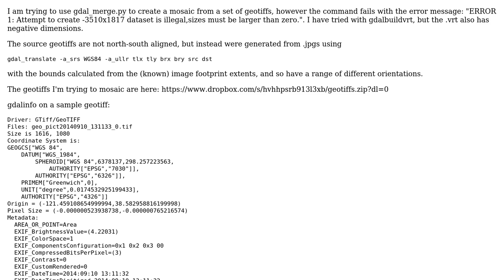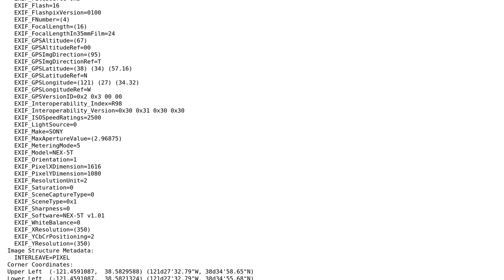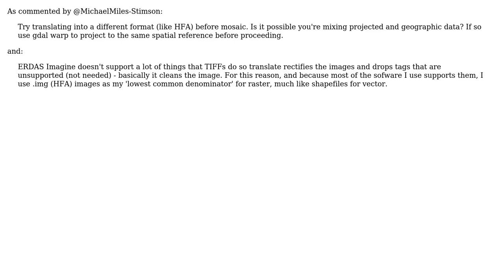GIS: gdal_merge tries to create image with negative dimensions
With thanks & praise to God, and with thanks to the many people who have made this project possible! | Content (except music & images) licensed under CC BY-SA | Music | Images & others | With thanks to user user2856 user PolyGeo user jeremyeastwood and the Stack Exchange Network Trademarks are property of their respective owners. You are responsible for your own actions.